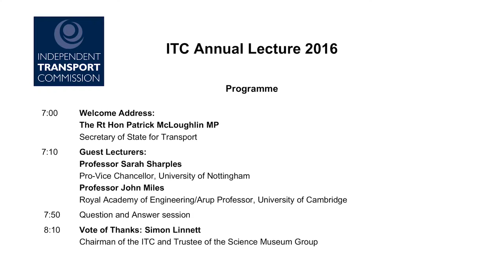ITC Annual Lecture 2016: Questions and Answers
The Q&A session from the ITC Annual Lecture, held in the Science Museum on Wednesday 15 June 2016.